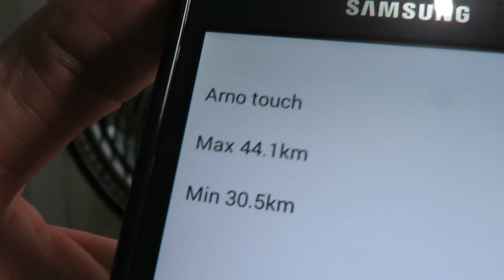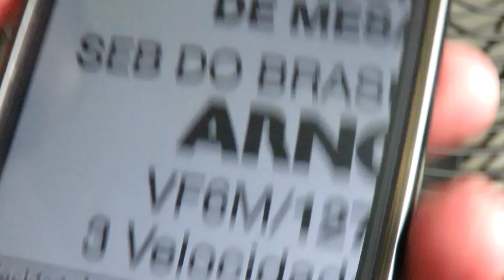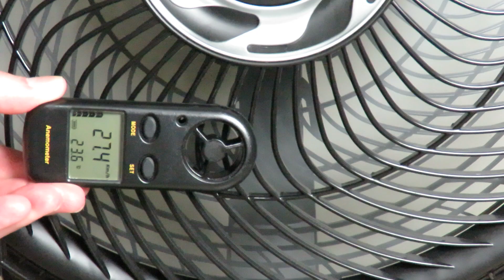Ventilador De Mesa Arno Silence Force Touch Control VF6M faz mais Vento que o VF40? Testando